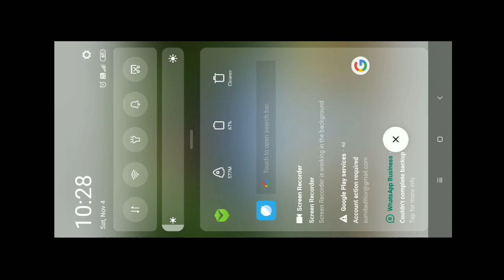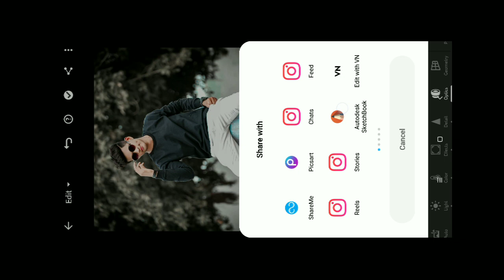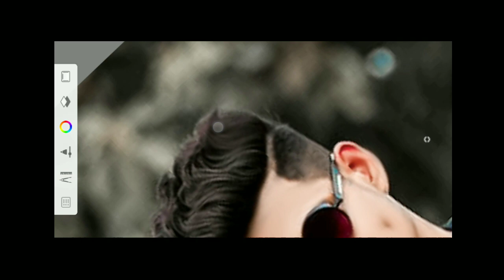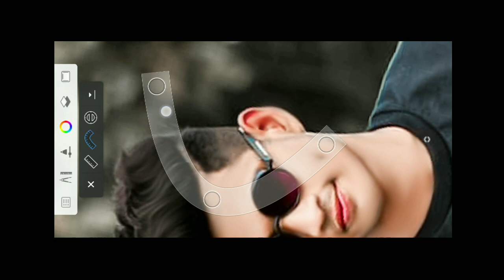New photo editing Lightroom colour changing photo editing 2023#sumiteditor2k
lightroom tutoriallightroom photo editinglightroom tutorials for beginnerslightroom tutorial for beginnersadobe lightroom tutoriallightroom editinghow to use lightroomlightroom editing tutoriallightroom cchow to edit in lightroomlightroom tipslightroom color gradinglightroom tips and trickslightroom classiclightroom cc tutoriallightroom 2021lightroom mobile tutorial